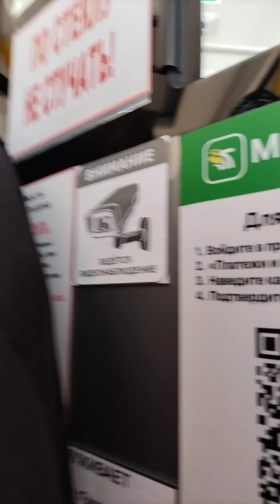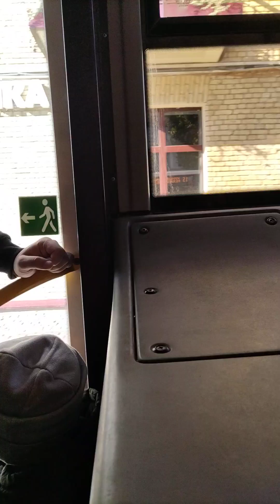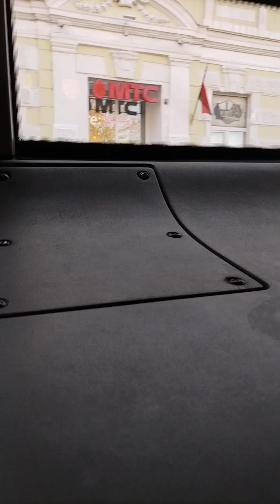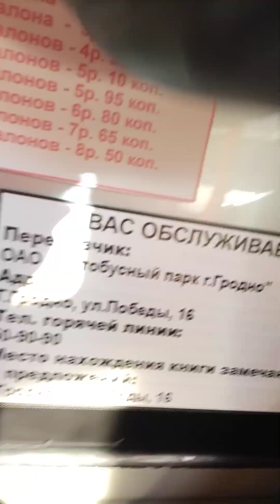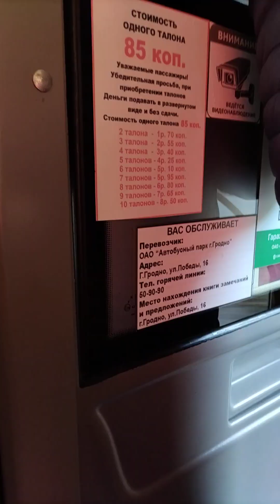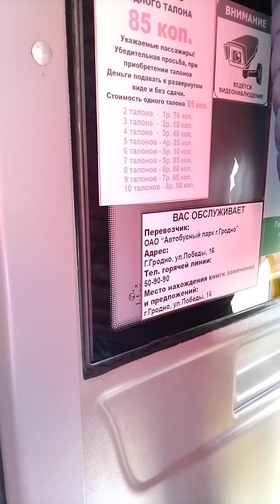Поездка на автобусе МАЗ 203.047 по маршруту №15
Поездка на автобусе МАЗ 203.047 по маршруту №15 (улица Врублевского - Механический завод)